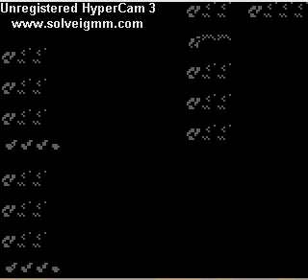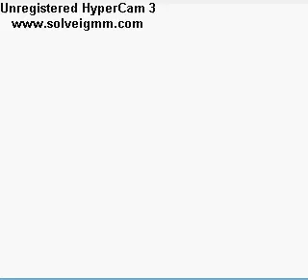Pokémon Blue Speedrun - Part 2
Part 2 to my speedrun of Pokémon Blue.

Just found out that no one has ever posted a speed run time fro Pokémon Blue traveling through the entire game ON FOOT, meaning no bike or fly.  So, it looks like the final time will be the first ever for a speedrun such as my own! ^_^